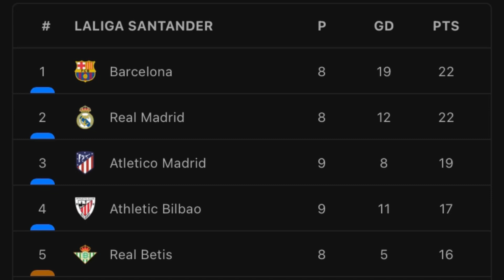ElClassico 2022 Real Madrid Vs FC Barcelona